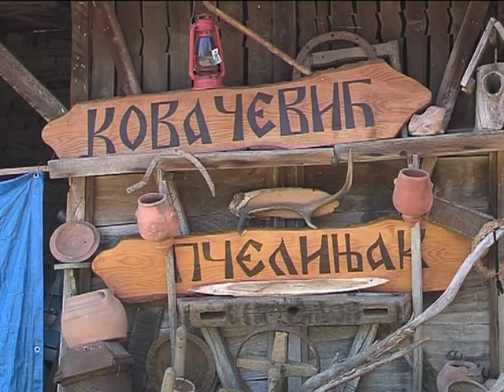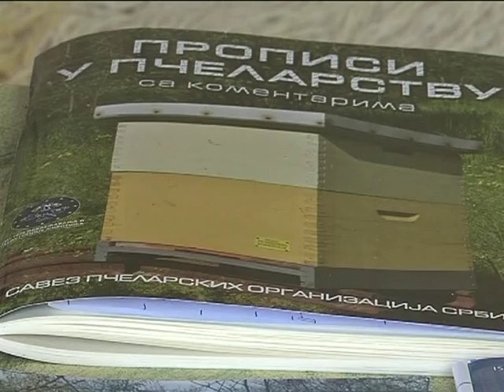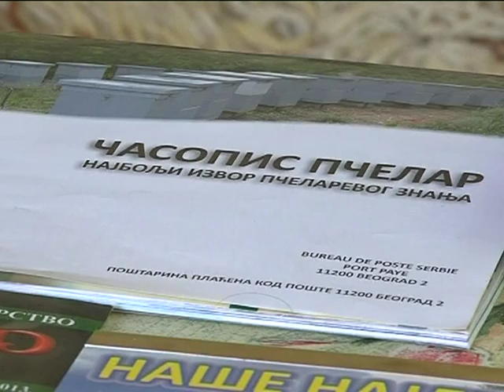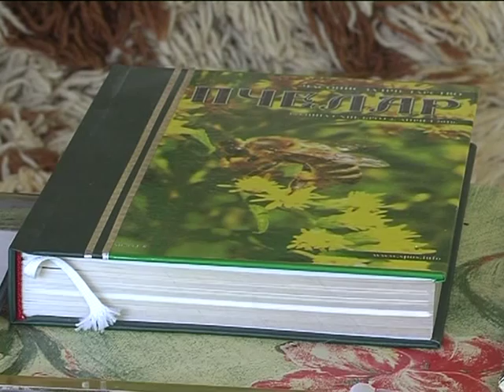Pcerastvo Marko Kovacevic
snimak sa RTK